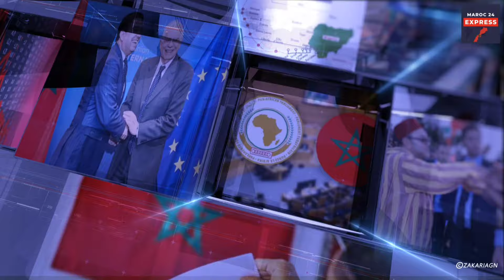L'ALGÉRIE VEUT FORMER UNE ALLIANCE MAGHRÉBINE CONTRE LE MAROC